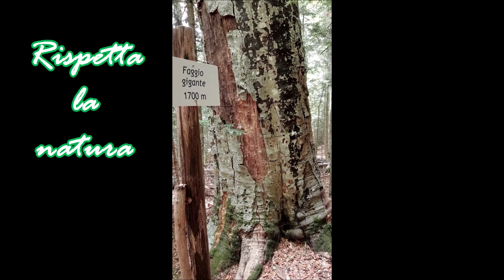Attorno al monte Gariglione - Monti della Sila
Tra la valle del Soleo e il monte Gariglione in compagnia di alberi secolari e ambienti naturalistici suggestivi. In cammino per ritemprare l'anima sui monti della Sila Piccola